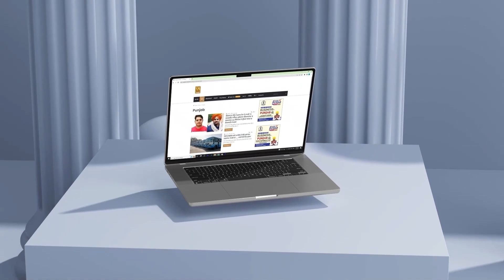Dibrugarh Jail ‘ਤੋਂ ਆਈ ਵੱਡੀ ਖ਼ਬਰ, ਵਕੀਲ ਦਾ ਬਿਆਨ, ਜੇਲ੍ਹ ‘ਚ ਬੰਦ ਨੌਜਵਾਨਾਂ ਦਾ ਕੀ ਹਾਲ? | D5 Channel Punjabi